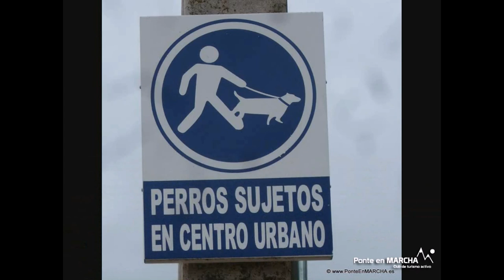Peña Quemada - Montes Carpetanos - Sierra de Guadarrama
Nuestra jornada senderista en esta ocasión, transitando por caminos, cañadas, senderos, pistas, incluso algún tramo de cortafuegos buscaremos la máxima altura en Peña Quemada con 1.833 m.s.n.m., ubicada en plena cuerda de los Montes Carpetanos, siendo divisoria de provincias y uno de los mejores miradores naturales de la zona.

Los Montes Carpetanos es el nombre que toman la parte norte de la Sierra de Guadarrama, extendiendose unos 50 km desde el puerto del Nevero hasta el puerto de Somosierra. Dividiendo a Madrid y Segovia. El pico de mayor altura es El Nevero con 2.209 m.s.n.m.